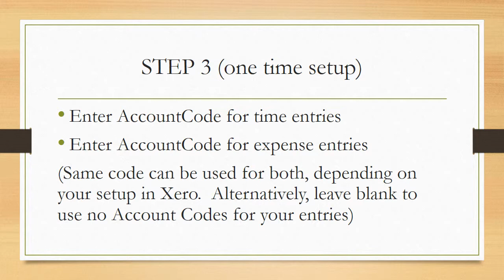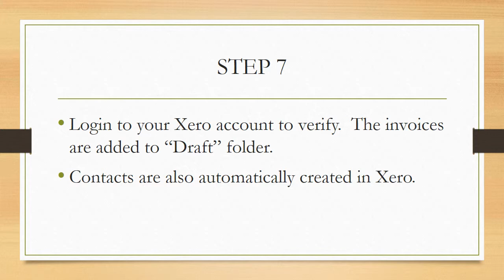CaseFox Timekeeping and Invoicing Integration with Xero Accounting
CaseFox® Legal Billing Software is designed to help attorneys, virtual firms, psychiatrists, private investigators, consultants, accountants and other professionals with their timekeeping, invoicing, trust accounting, case management, rule based calendaring and task management needs. CaseFox Legal Billing Software can track both billable and non-billable hours and expenses, monitor unbilled hours, late payments and handle trust accounting, case documents and case notes. CaseFox even handles income expense accounting, conflict checks, discovery tracking/docketing, fee splitting rules and abbreviation assisted time entries.

CaseFox now offers seamless integration with Xero Accounting Sfotware.  You can now track your time and expenses in CaseFox and do accounting in Xero.  CaseFox offers wealth of features to help professionals including attorneys, CPA, and others to easily manage their practices.